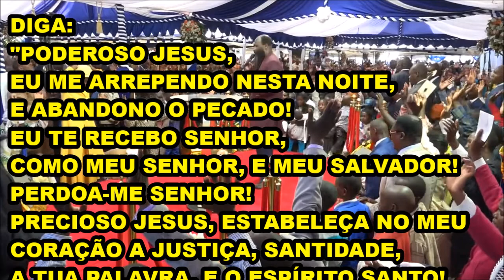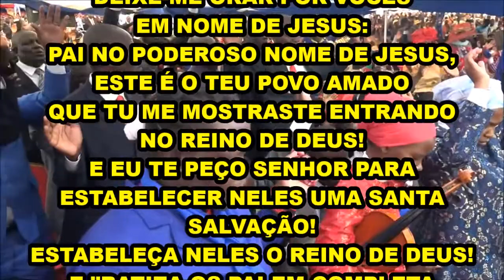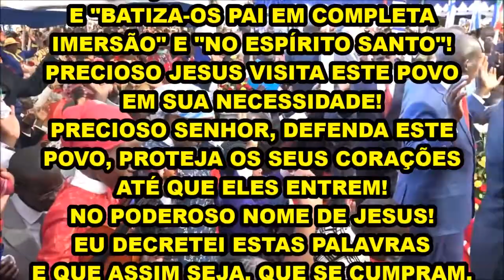12/02/2017 PODEROSO ENSINO "A ENTRADA DA IGREJA NO REINO DO CÉUS"! PARTE 6 PROFETA DAVID OWUOR